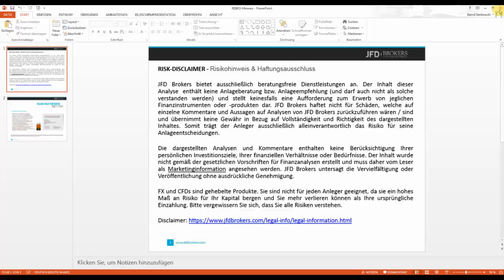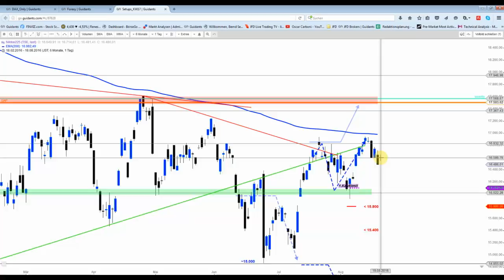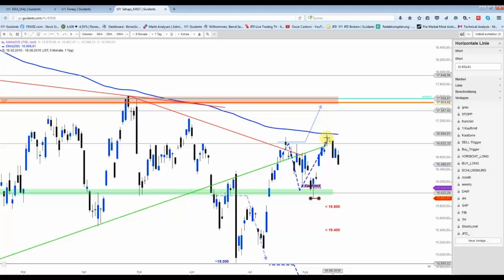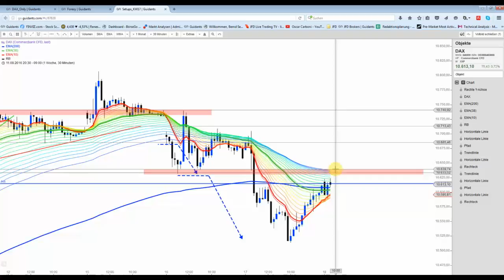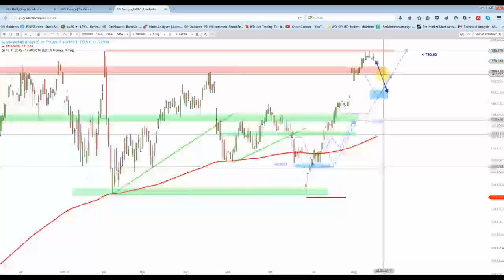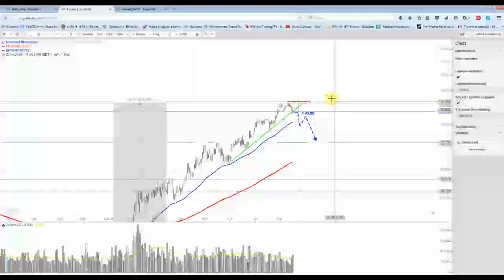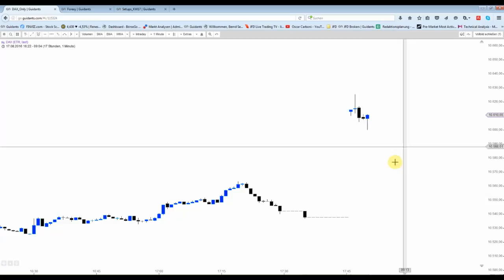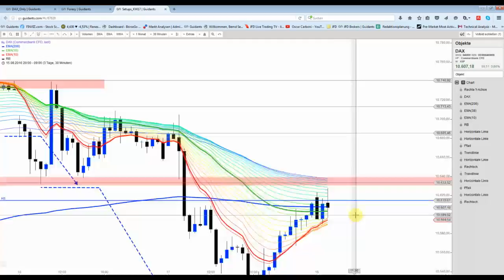18 August: DAX mit einem Gap-Close (Versuch)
Die heutige Ausgangslage ist nicht so recht klar. In Amerika gab es steigende Kurse am Abend. Der Hang Seng Index konnte zulegen, der Nikkei dagegen verlor etwas deutlicher...